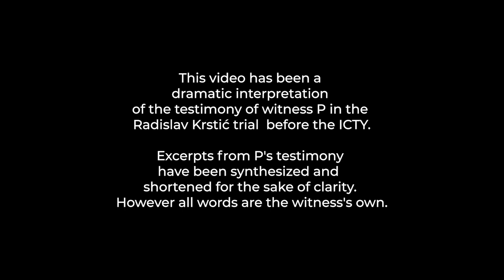Milan Marić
IRMCT pays tribute to the witnesses who testified about the horrors they survived during the Srebrenica genocide. Without their bravery, the truth of what happened 25 years ago would remain unknown. Through these dramatizations based on their testimonies and performed by regional actors, we remember and salute their courage and contribution to justice!